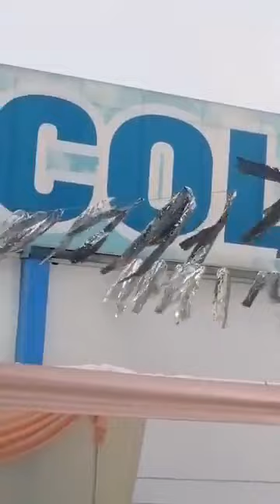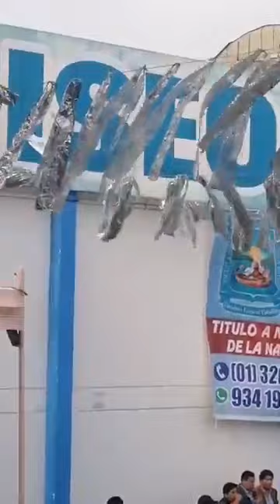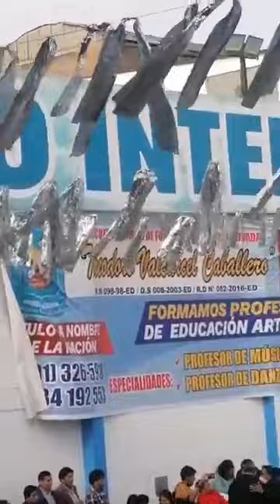SEÑOR DE LA EXALTACION DE MOHO 2022 LIMA - MORENADA, UMUCHI VALLE SAGRADO